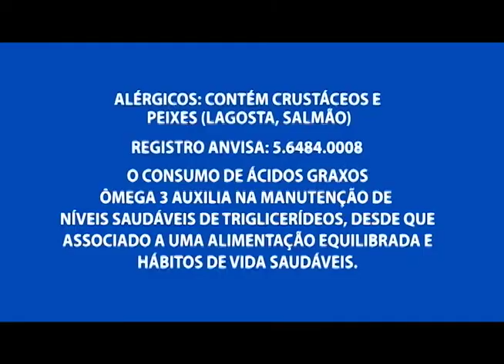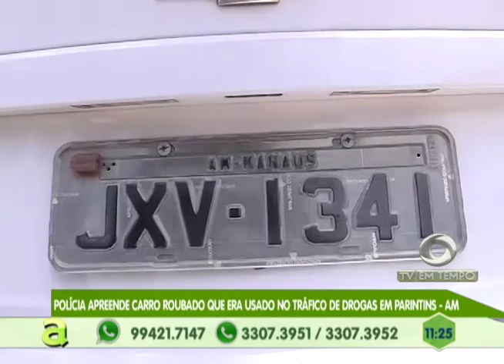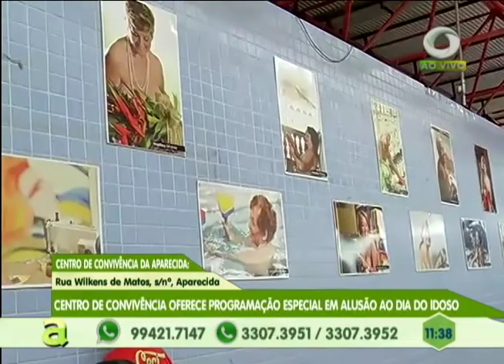Centro de convivência oferece programação especial em alusão ao dia do idoso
02º BLOCO AGORA 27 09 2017 - Centro de convivência oferece programação especial em alusão ao dia do idoso